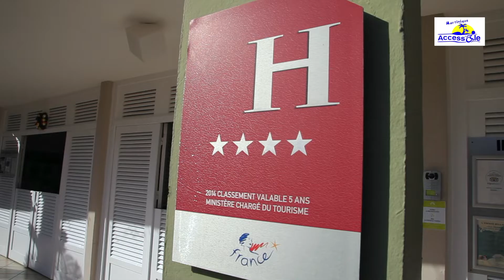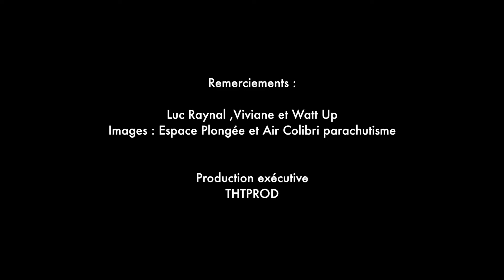Martinique Access'île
Séjours et voyage accessible en Martinique. Martinique Access'ïle.
Nous organisons votre séjours: Transport, hébergement,loisirs .Notre agence sur place présidée par Noel lui-même en fauteuil référent handicap et accessibilité sur l'île. Nous disposons également de location de matériel  spécifique: Tiralo, chaise de douche etc.